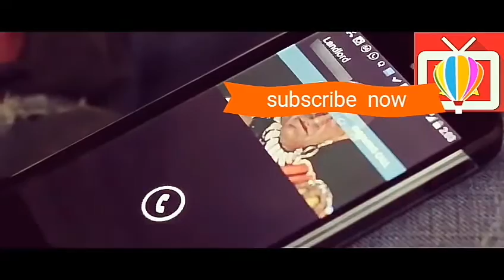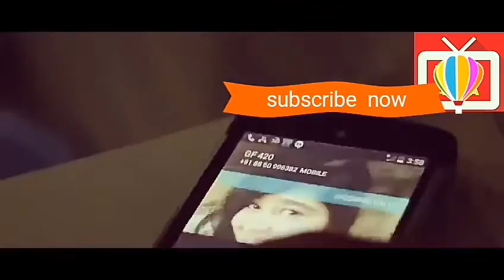2017 latest song by honey Singh with fun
Warning :- This video not for hurt any one.
I am fan of honey Singh so  I am editing his video and makes a fun with song video.
I hope you like this video and share your friends.